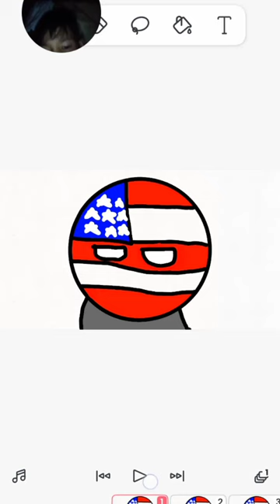usa❤️ussr 1945 ww2 🇺🇸😭😭😭😭 country balls short